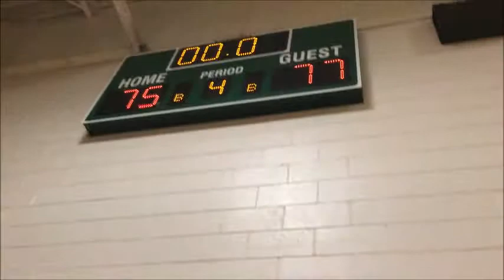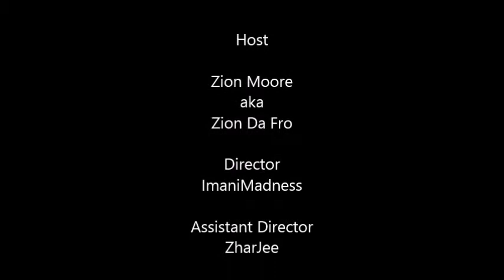Zion Da Fro and Bria Janelle announcer for The AEBL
I got an opportunity to interview Bria Janelle the public announcer for the Atlanta Entertainment Basketball League. Bria Janell definitely knows the game of basketball.